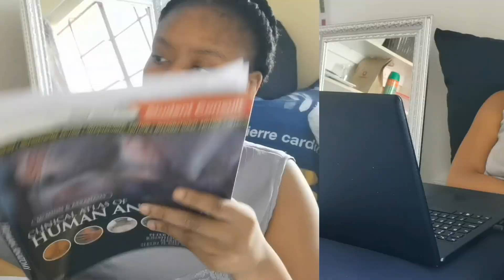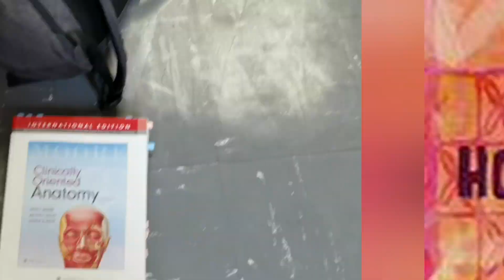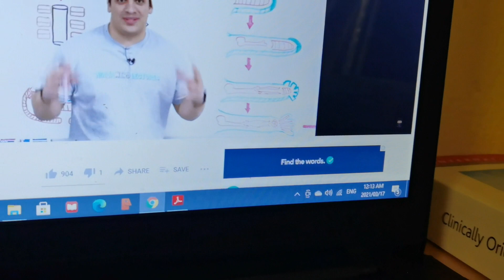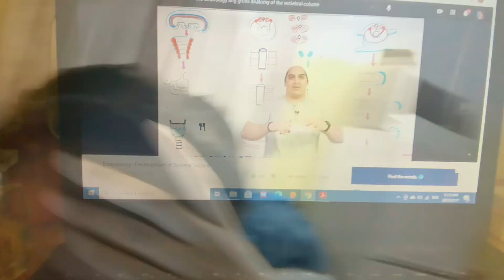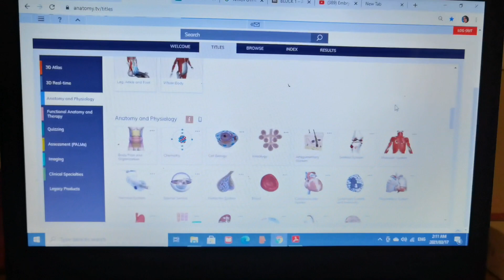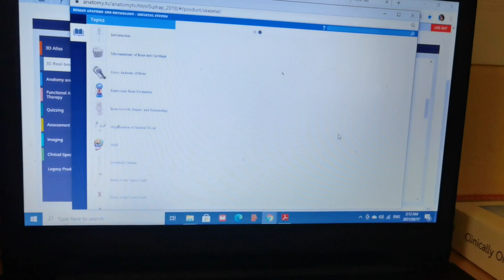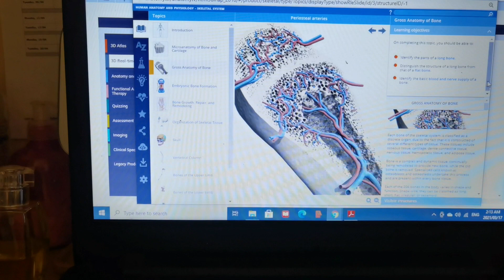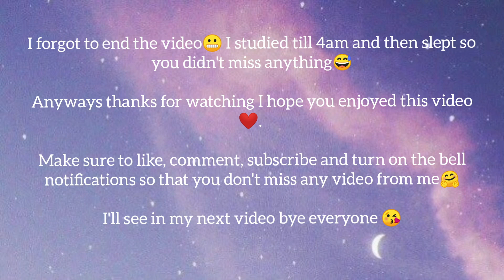A day in the life of a Second Year Medical student||Anatomy Day🦴||South African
Hi loves🥰, today I take you through my anatimu day, where I juggle having lectures and dissection and also finding time to study and be productive.

ILY♥️

Stay safe and wear a mask😉

Songs:
Jessica by Joey Pecoraro